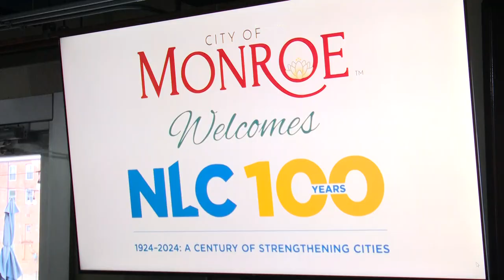Centennial Road Show in Monroe